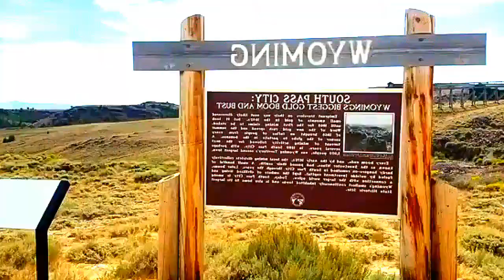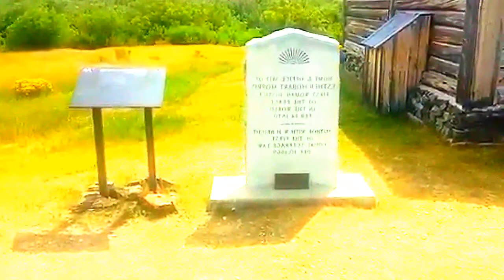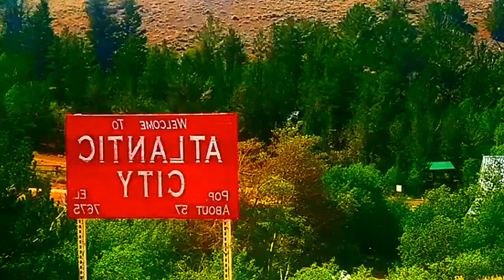AMERICAN GHOSTS CITY SOUTH PASS CITY